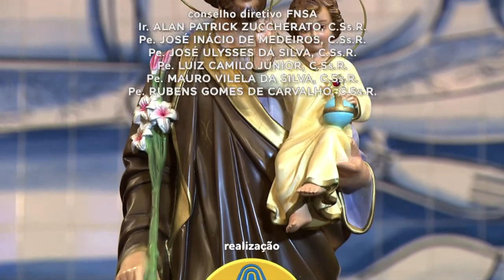Cantor Eugênio Jorge fala sobre a arte de São José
No Kombina, o cantor Eugênio Jorge fala sobre a arte de São José!

TV APARECIDA
É bom estar onde a Mãe está!